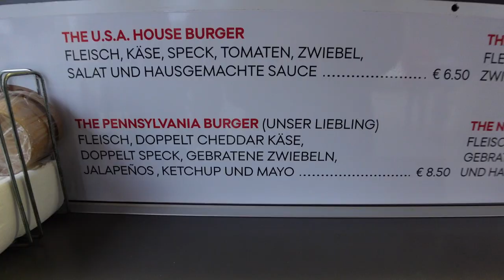Der beste Burger Münchens.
American burgerbar

Am Sportpark 3
82008 Unterhaching
Deutschland

► Snapt mir: BLINQ